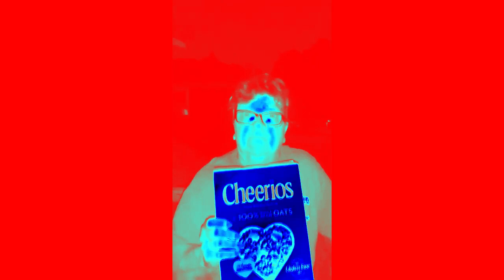ANGRY GRANDMA WEATHER REPORT! in IL Vocodex Effects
Effects List:

Stereo Interlacing
Autovocoding
Chorded
Clearer
Elderly
For Drums
For Drums 2
Group
Helium
More Testosterone
Old School
Power
Robot
Backing Voices
Droplets
Reverb
Reverb 2
White Robotic Dimensions
(BONUS EFFECT) Pinkamena Chorded